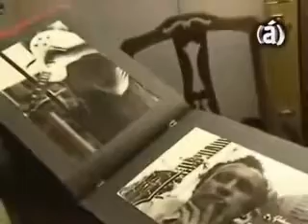HECTOR STARC (Algunas fotos)